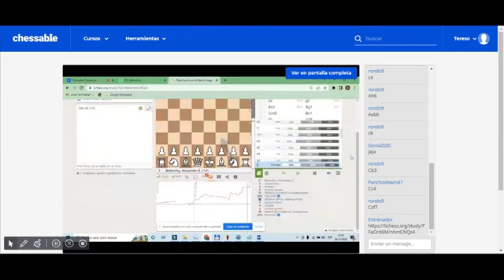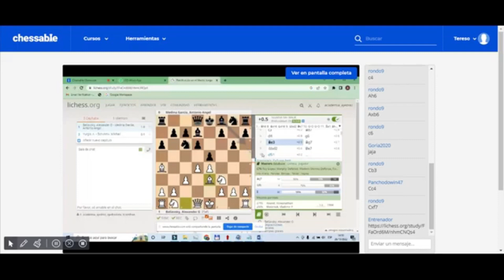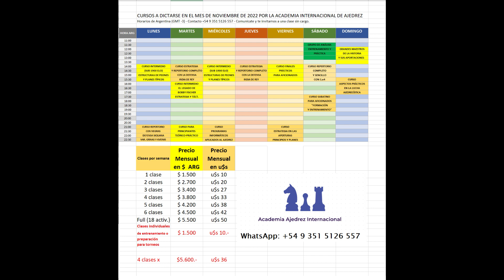Cómo planear en el Medio Juego en base al centro y estructuras de peones - Curso comienza el 2/11